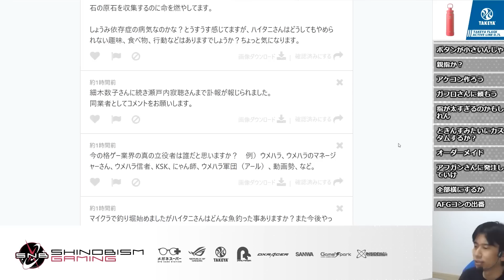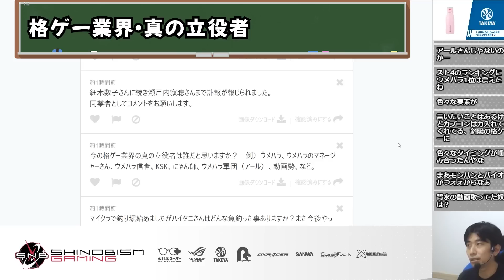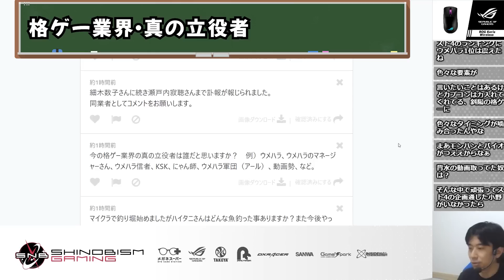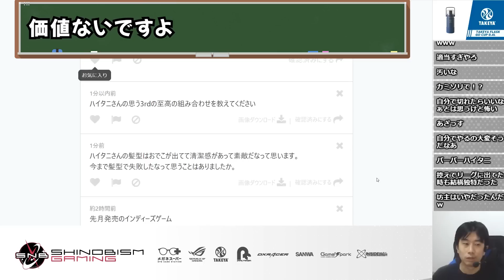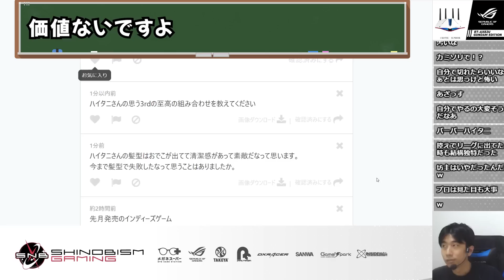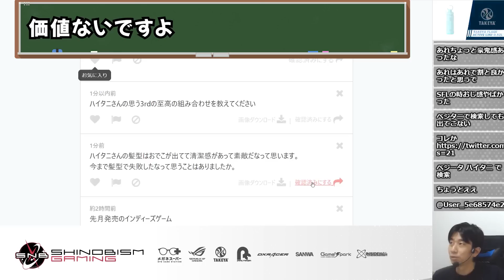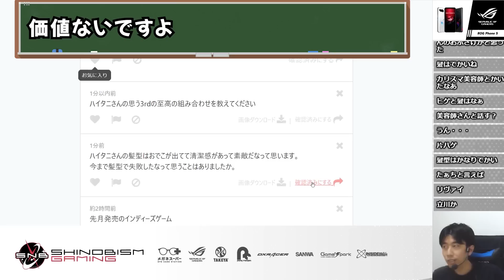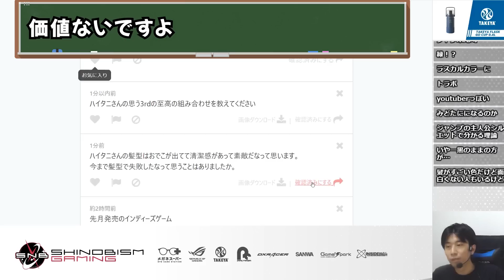今の格ゲー業界があるのはこの人のおかげ…真の立役者について「1人じゃないと思うけどね。ウメハラさんもやけど、○○もめちゃくちゃ貢献してると思う」【ハイタニ】